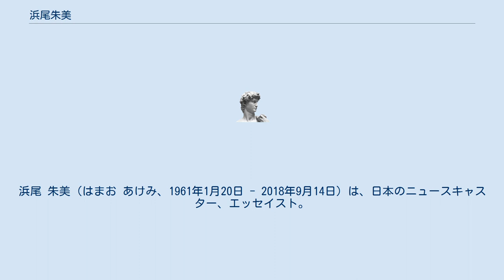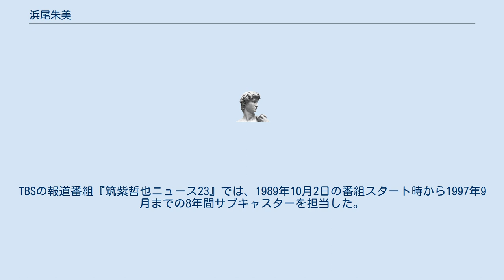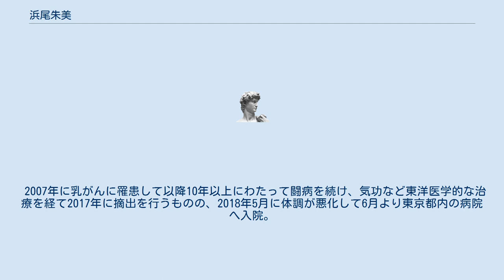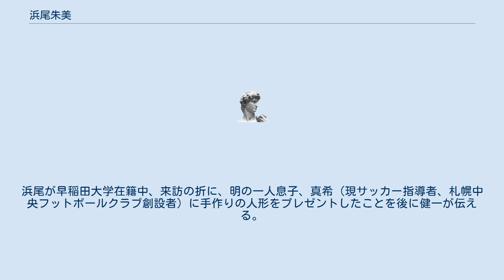浜尾朱美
浜尾 朱美（はまお あけみ、1961年1月20日 - 2018年9月14日）は、日本のニュースキャスター、エッセイスト。
本名、千葉 朱美（ちば あけみ）。
徳島市立高等学校を経て、1983年3月に早稲田大学第一文学部を卒業。
 キャスター転身前に女優として活動を行っていたこともあり、出演作にテレビドラマ『おゆう』（主演）、『青が散る』がある。
 早稲田大学第一文学部西洋史学専攻にて北欧史を専攻。
アナウンス研究会に所属。
大学在学中に「大学受験ラジオ講座」内の「蛍雪アワー」のDJとして活躍するなど、アナウンサー志望だったが、TBSのアナウンサー入社試験を受験した際に試験官だったドラマのプロデューサーに見出され、大学卒業後の1983年、TBSのポーラテレビ小説『おゆう』主演で女優デビュー。
 テレビドラマ『青が散る』に出演後、9ヶ月で女優業からキャスターへ転向する。
1985年、テレビ朝日の早朝ニュースワイド番組『おはようTODAY』、1987年、TBSの報道情報番組『サンデーモーニング』サブキャスターなどに出演。
TBSの報道番組『筑紫哲也ニュース23』では、1989年10月2日の番組スタート時から1997年9月までの8年間サブキャスターを担当した。
筑紫哲也が亡くなった日である2008年11月7日放送の『NEWS23』においてVTRではあるが久しぶりに出演、筑紫の死を悼んだ。
 私生活では、1994年にTBS報道局報道記者と結婚。
1999年に長男を出産し、以後はテレビの一線から退いて、子育てをテーマに講演活動などを行う。
 2007年からは文部科学省・子どもの読書サポーターズ会議委員、ちひろ美術館・東京等で朗読ボランティア、子育て支援のネットワーク活動・4つ葉プロジェクトのメンバーとして活動を行う。
2012年から2013年まで、 京都ノートルダム女子大学客員教授を務める。
 2007年に乳がんに罹患して以降10年以上にわたって闘病を続け、気功など東洋医学的な治療を経て2017年に摘出を行うものの、2018年5月に体調が悪化して6月より東京都内の病院へ入院。
病状が急変し、同年9月14日、乳がんのため、東京都内の病院で死去。
57歳没。
 競馬ファンでスポーツ紙に競馬に関する連載を持っていたことがあるほか、好角家としても著名で、大相撲番組の司会進行も務めた。
 浜尾の親戚で、元ミノルフォン専属の歌手「都川弘とブルーロマン」（小原真治とプレイファイブ、トシ伊藤とザ・プレイズメンもグループ同一）のメンバー、明健一（元歌手、ミュージシャン。48歳没）がいる。
浜尾が早稲田大学在籍中、来訪の折に、明の一人息子、真希（現サッカー指導者、札幌中央フットボールクラブ創設者）に手作りの人形をプレゼントしたことを後に健一が伝える。